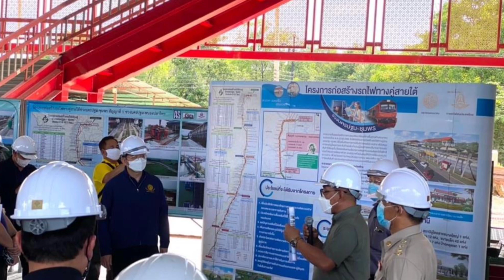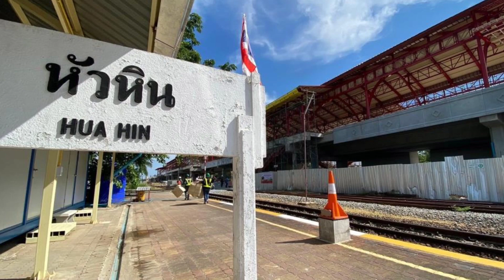'วิ่งฉิวเร็วขึ้น 2 เท่า!' ทางคู่สายใต้นครปฐม- ชุมพร เจอกันปี 66!